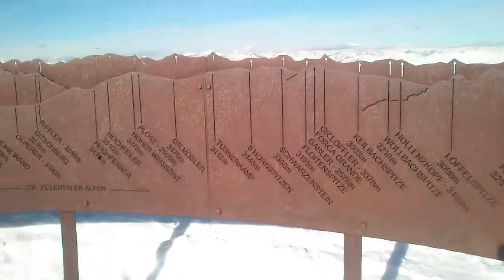Seceda Panorama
Панорама с вершины Seceda